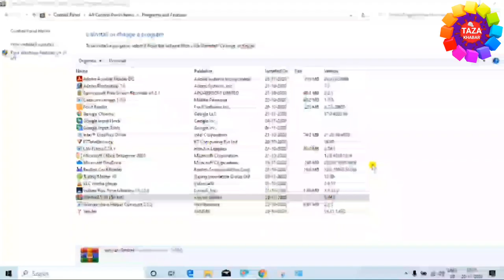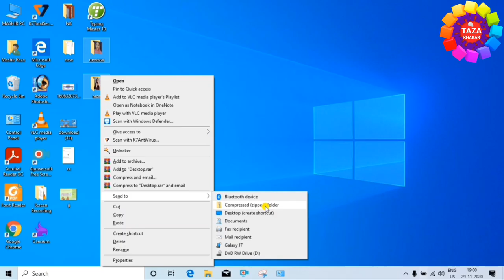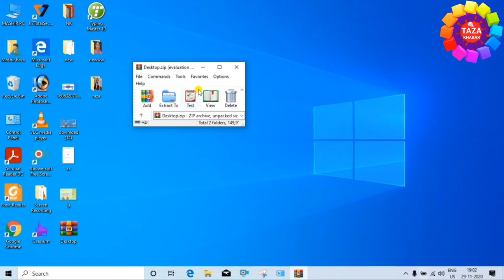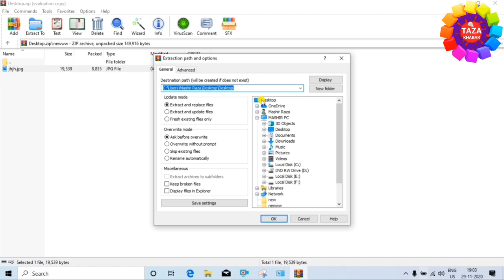What is Zip and Rar File ? How to create and open ? zip rar file kya hai kaise banate hai 💌💌💌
What is Zip and Rar File ? How to create and open ? zip rar file kya hai kaise banate hai hindi mai 💌💌💌

what is zip file and rar file in hindi ? what are the uses of .zip and .rar files ? how we can open rar and zip files in computer and laptop system how to make a folder and files into a zip and rar files tutorial in hindi, zip and rar file extrator its advantages.

zip aur rar file kya hai iska kya use hai kaise aap apne computer aur laptop system me is file ko open kar sakte hai aur, computer se kaise zip file banaye agar hame zip file aur rar files ko open karna hai to  kaise kare tips in hindi zip aur archive files ko use karne ke kya fayde hai.
dosto agar aap rar aur zip file banana chahte hai aur aap chahte hai ki hume us se faida ho to aap rar aur zip files bana ke aap us ka use kar sakte hai,dosto aap se ek request hai ki abhi tak aap mere video ko like nhi kiye hai to video ko like kar dijiye aur agar aap mere channel pe naye hai to channel ko subscribe karna na bhule,subscribe karne se ye hoga ki mai par day new-new video upload karta hu us ka notification aap tak pahuchega,aap aap mere video se jarur knowledge gan karenge,

tags foe reference : zip aur rar file kaise banaye,zip file,rar file,rar file kaise banaye,zip file kaise banaye,zip aur rar file ko kaise use kare,laptop se zip file kaise banaye,laptop se rar file kaise banaye,zip aur rar file kya hota hai,zip aur rar file ko kaise banate hai,how to make zip and rara files,zip,rar,files,zip file kaise banaye,rar file kaise banaye,zip aur rar file ka kya use kiya jata hai,zip aur rar file ko kaise banaye mobile se,zip aur rar files in hindi,zip aur rar file ko kaise use kiya jata hai,kya hai zip file,kya hai rar file,zoom,taza khabar,engineer raza,engineer raza zip and rar file,engineerraza zip and rar file